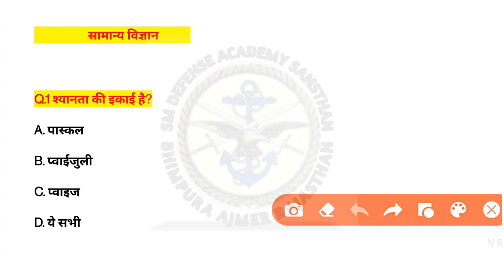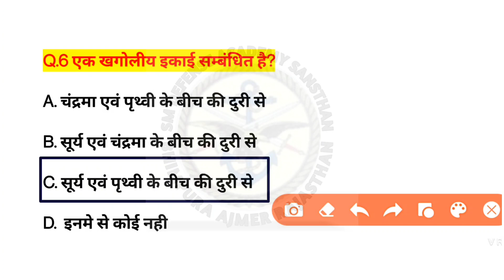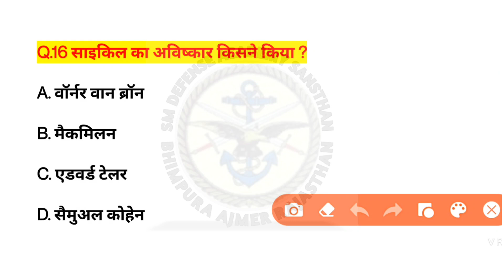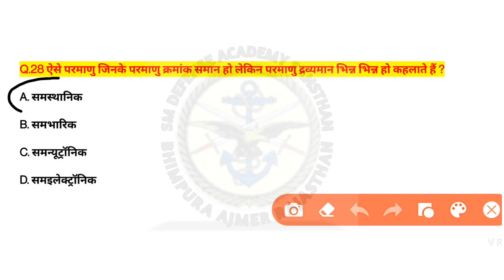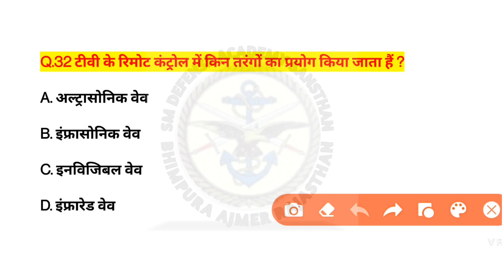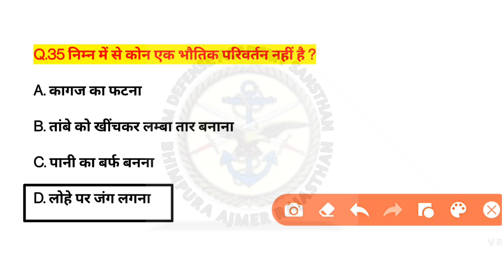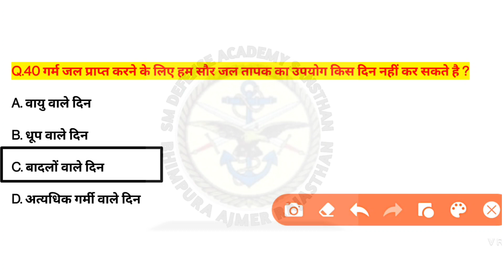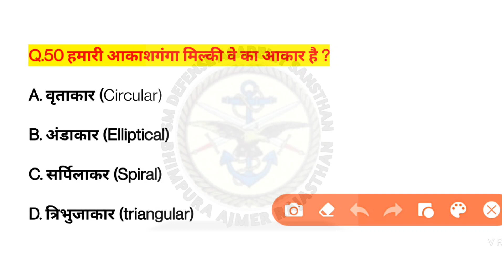army gd exam online classes || top 50 questions science physics || army modal paper 2021 || part 5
army Exam online class
ARMY GD Exam
army SSC Railway group D
ARMY GD Exam मॉडल टेस्ट पेपर
ऑल army GD Exam मॉडल पेपर
जीके और विज्ञान
GK AND SCIENCE
ARMY GD original paper
ARMY GD मॉडल टेस्ट पेपर
army recruitment rally
army Exam Maths and Reasoning
army GD Exam gk
army Exam science
army GD syllabus
army GD 50 questions मॉडल टेस्ट पेपर
indian army Exam gk, science, maths and Reasoning 2021 New Syllabus
indian army GD ki tyari kese kare
indian army भर्ती notification
अगर आप भी इंडियन आर्मी परीक्षा की तैयारी कर रहे हो तो आज ही हम से जुड़े । SM DEFENSE ACADEMY SANSTHAN BHIMPURA AJMER RAJASTHAN । अभी तक भारतीय सेना में 200 से भी अधिक सिलेक्शन । हम पूरा करेंगे आप का सपना ।
वह सपना जो आप ने देखा है भारतीय सेना में जाने का ।